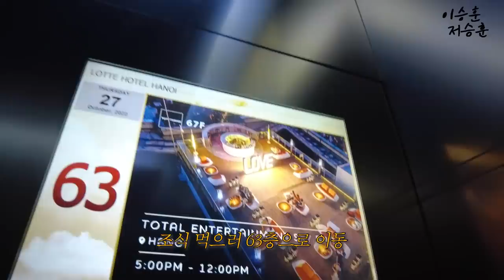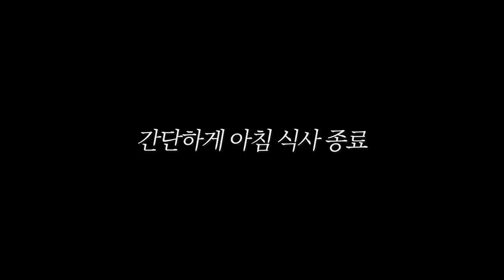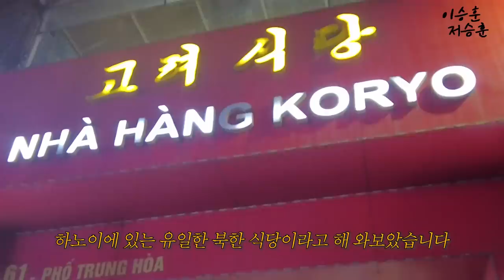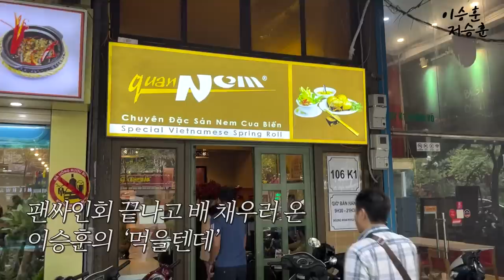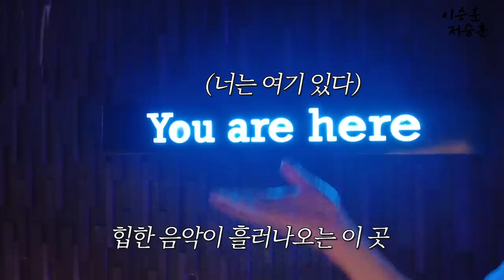하노이 요리조리ㅣ일하고 먹고 마시고... 사람 사는 거 다 똑같다🍜 (ft.고수)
베트남와서 북한식당 방문ㅋㅋㅋㅋㅋㅋㅋㅋ
고수 면치기가 가능한 베트남🥗 고수 러버들 모여라!

매주 (목) 18:00에 업로드됩니다!